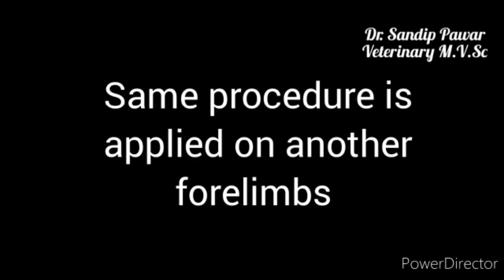Digital Flexor Tendon Deformity in Gir Calf, corrected by surgery, cow operation,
Digital Flexor Tendon Deformity:-
*Etiological origin of contracted tendon due to inherited factors, in utero malpositioning and overcrowding caused by size of the fetus relative to the dam.
*But some authors suggest that this condition is caused by autosomal recessive gene.
*Clinical examinations revealed knuckling of both the fore limbs, calf unable to bear weight on affected limbs due to shortening of superficial and deep digital flexor tendon and associated muscles at fetlock and pastern region.
 *Calf restrained in lateral recumbency and surgical site was prepared aseptically.
*Inj Xylaxine given with calculated dose and
Local infiltration of 2% lignocaine was carried out at surgical site .
*Incision was made on the medial side of the limb along the line of superficial digital flexor tendon.
*"Z" shape incision taken on tendon and then realinement is done with vicryl No. 0 on deep and superficial digital flexor tendon.
*Tenotomy done on both the forelimbs and skin sutures taken with nylon.
*Both Forelimbs were stabilized with soft bandage and PVC splint from elbow to hoof.
*Keep bandages for 20 days.
*Post operative treatment done with Antibiotics, Anti-inflammatory and analgesic along with oral multivitamins.
*There is marked improvement day by day and complete recovery after two months